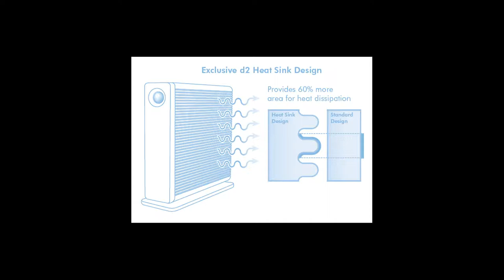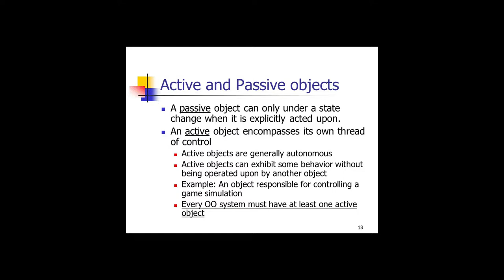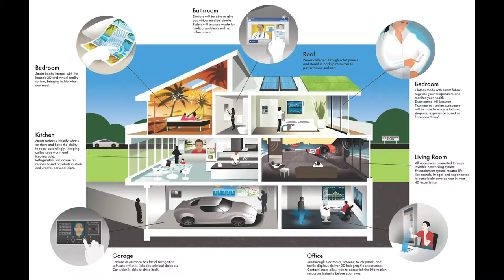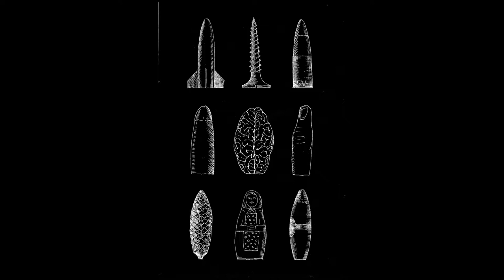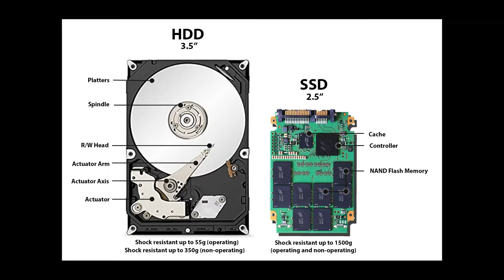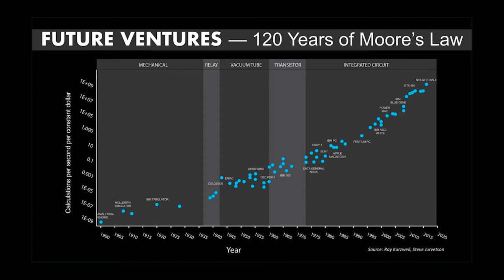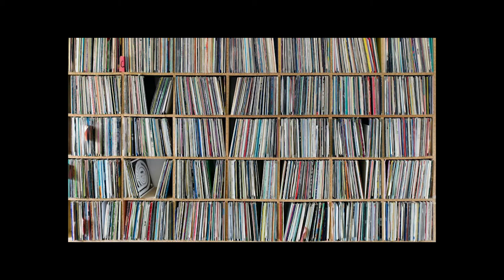In conversation with Neil Poulton - Feb 2016